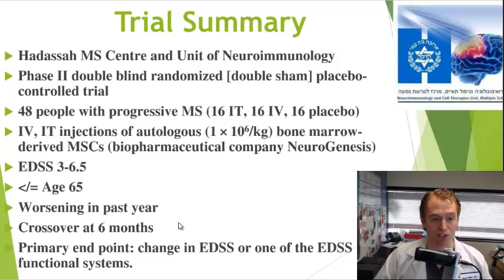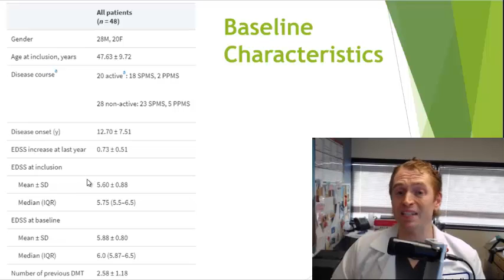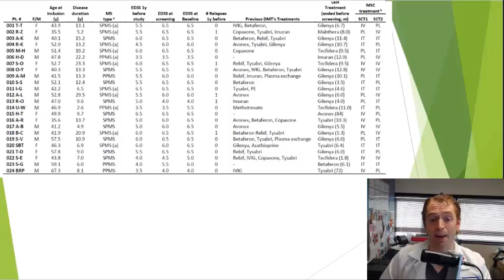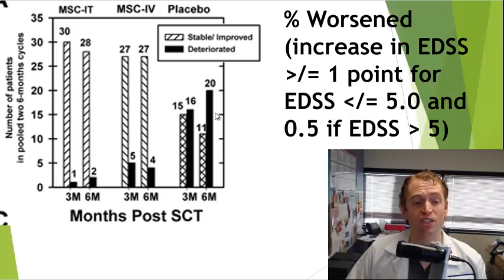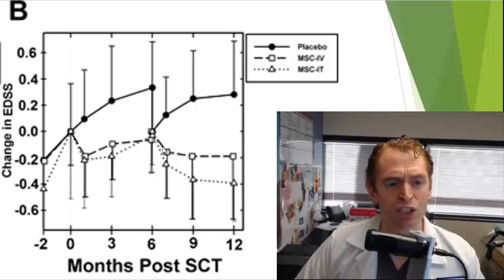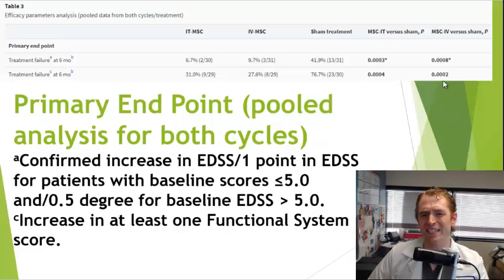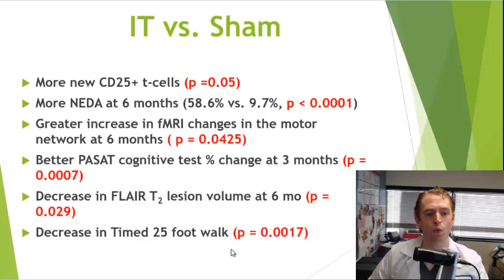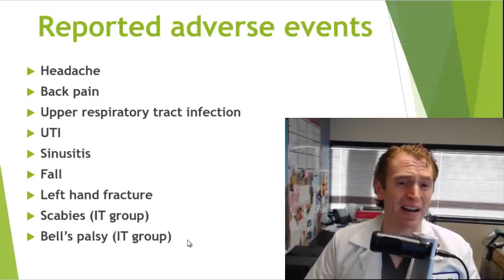Successful Mesenchymal Stem Cell Trial for Progressive MS from Hadassah [IV vs. IT vs. Placebo]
Mesenchymal stem cells have long been touted as a possible treatment of MS, but this is the first successful randomized trial demonstrating efficacy of both intravenous (IV) and intrathecal (IT) stem cells.  This phase II trial with 48 people with progressive MS was run by professor Dimitrios Karussis from the Hadassah MS Centre.

Selected Sources:
Randomized trial on IT and IV mesenchymal stem cells (The study I am discussing):

Oral fingolimod in primary progressive multiple sclerosis (INFORMS): a phase 3, randomised, double-blind, placebo-controlled trial